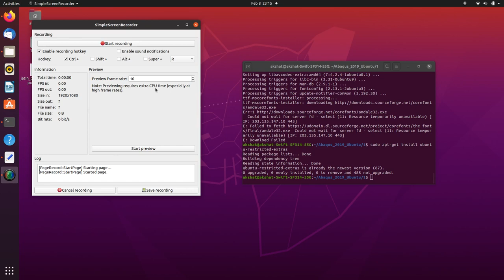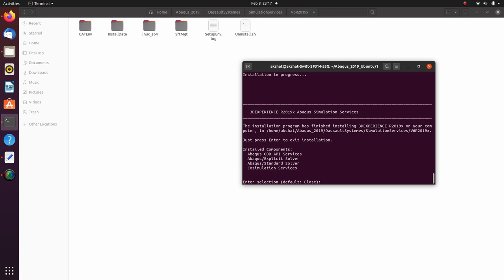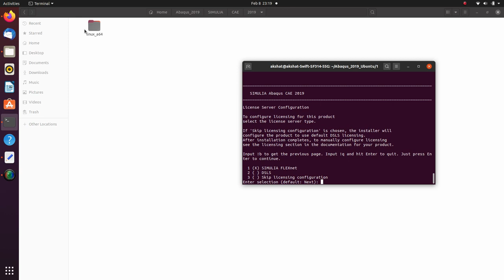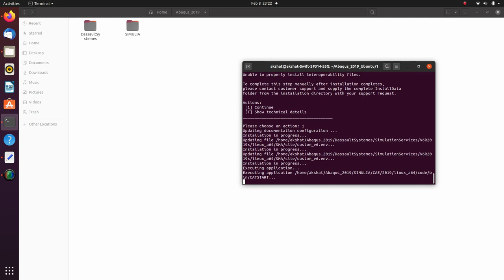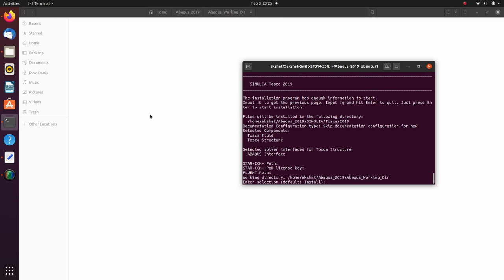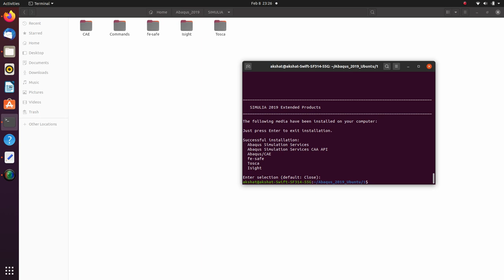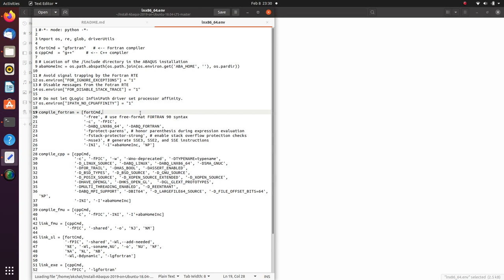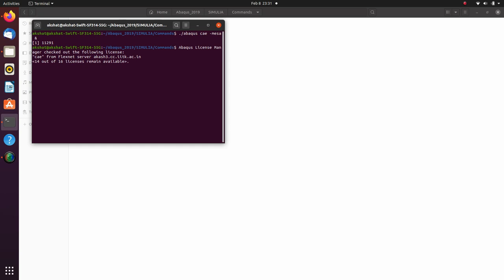Installing Abaqus 2019 in Ubuntu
Abaqus software does not support Ubuntu OS systems officially. Due to Ubuntu's wide usage domain, people might like to stick to Ubuntu and run the Abaqus software in Ubuntu OS systems.

For those, who would like to install Abaqus 2019 in Ubuntu OS, this tutorial will help them install the Abaqus software.

Install prerequisites:
sudo apt install ksh gcc g++ gfortran libstdc++5 build-essential make libjpeg62
sudo apt install libmotif-dev libmotif-common rpm

Now Copy 'libpng12.so.0' file in to all folders with DSYInsAppliGUI:

//linux_a64/code/bin/

Now, replace the following text,

DSY_OS_Release=`lsb_release --short --id |sed 's/ //g'`

With,

DSY_OS_Release="CentOS"

in all the files with the name "Linux.sh".

Now run the installation using the command "./StartGUI" for installing with Graphical user interface.

If you got the following error,
CurrentMediaDir initial="."
CurrentMediaDir="/media/XXXX/xxxx/Softwares/Abaqus_2019_Ubuntu/1"
Current operating system: "Linux"
/usr/bin/lsb_release
DSY_OS_Release="CentOS"
DSY_OS="linux_a64"
DSY_LIBPATH_VARNAME="LD_LIBRARY_PATH"
Check Prerequisites for Linux
CentOS XX.XX
package motif is not installed
motif  package is required to perform installation in interactive mode.

ERROR: check Prerequisites for Linux KO.

Then, use the terminal user interface as "./StartTUI"

Here in the installation, we have got the above error. So, we have used the terminal user interface. Also, We have taken extra care to install the Abaqus file in the Home directory but not in the root( This is up to the user).

Complete the installation using the video ...

The installation is done in the "Indian Institute of Technology Kanpur." So, we have used the license here to guide the software to search for a license server. One can give their own license servers provided by Abaqus (TM).

Licence server at IIT Kanpur for Abaqus given in custom_v6.env:
license_server_type=FLEXNET

MIT License

THE METHOD OF INSTALLING SOFTWARE IS PROVIDED "AS IS", WITHOUT WARRANTY OF ANY KIND, EXPRESS OR IMPLIED, INCLUDING BUT NOT LIMITED TO THE WARRANTIES OF MERCHANTABILITY, FITNESS FOR A PARTICULAR PURPOSE, AND NONINFRINGEMENT. IN NO EVENT SHALL THE AUTHORS OR COPYRIGHT HOLDERS BE LIABLE FOR ANY CLAIM, DAMAGES OR OTHER LIABILITY, WHETHER IN AN ACTION OF CONTRACT, TORT OR OTHERWISE, ARISING FROM, OUT OF OR IN CONNECTION WITH THE SOFTWARE OR THE USE OR OTHER DEALINGS IN THE SOFTWARE.